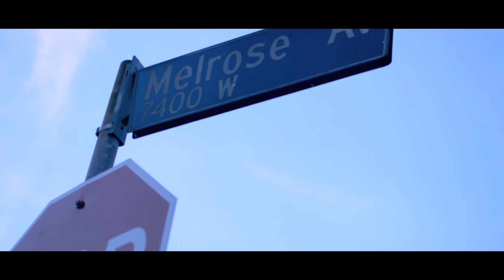For Da Greatness By Danny Mota Ft Ganja Mac Dir By Cnyce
SickHustle Records 2014
StreetFame/ExoticBoyz Ent 2014
818 Valley Hip hop